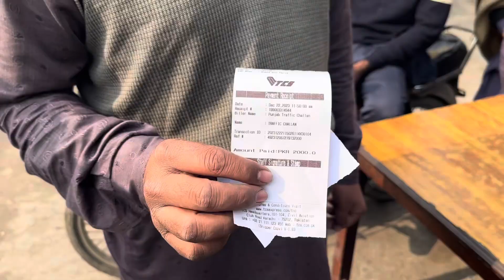Gujranwala Traffic Police Increase Helmet and License Challan to 2000 | Ayesha butt psp cto